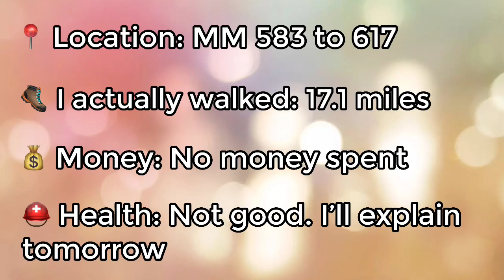PCT 2023 - DAY 40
The one with the jingle bells, potential trail magic and a few tears.

📍 Location: MM 583 to 617

🥾 I actually walked: 17.1 miles
💰 Money: No money spent
⛑️ Health: Not good. See long winded version.

🍲 Food: Breakfast bar, snacks, chicken salad and crackers (chicken salad looked like sick when I opened it!). Dehydrated lasagna.

💤 Sleep: I slept ok last night. It was quiet and the moon was bright. There was just me and Bloom in this spot so we could chat as we packed up without the fear of waking up other hikers.

🍺☕️ If you are enjoying the content that I provide, then please consider buying me a coffee to help fund my upcoming PCT (Pacific Crest Trail) hike in 2023.